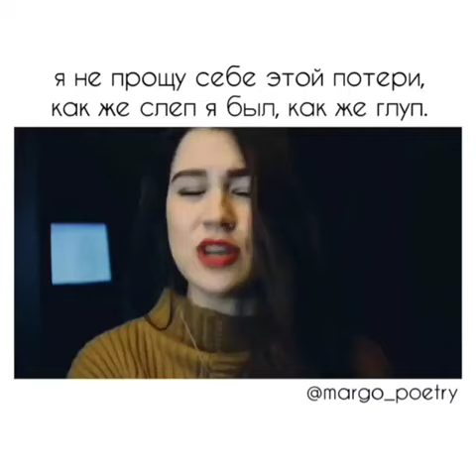Ты красивая умная женщина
Читает 𝓜𝓪𝓻𝓰𝓪𝓻𝓲𝓽𝓪 (instagram @margo_poetry)